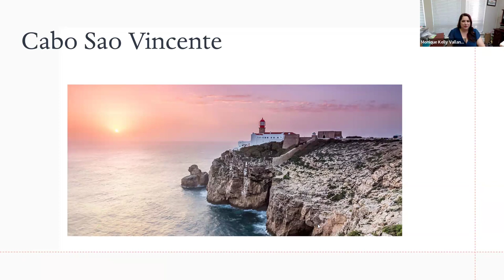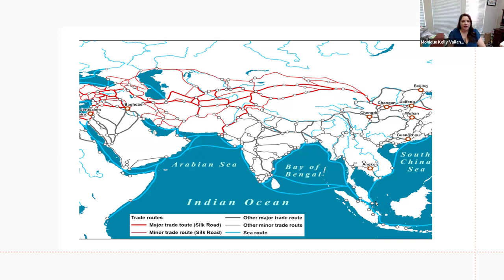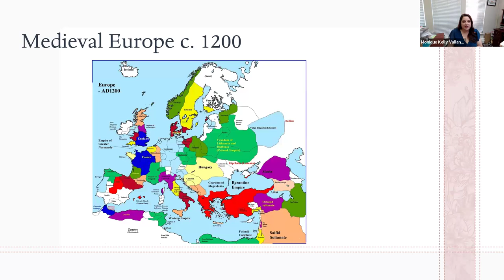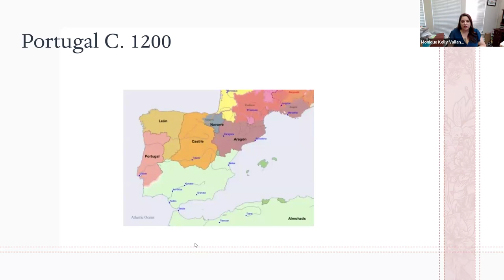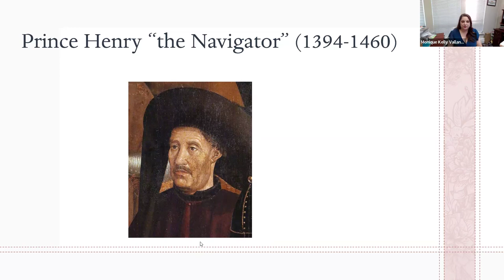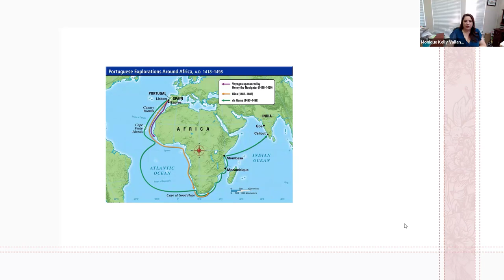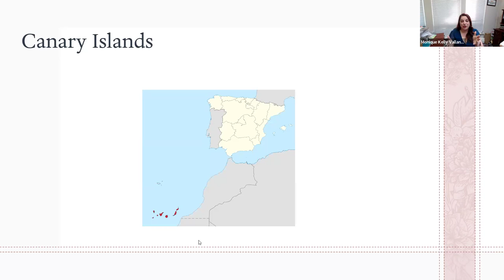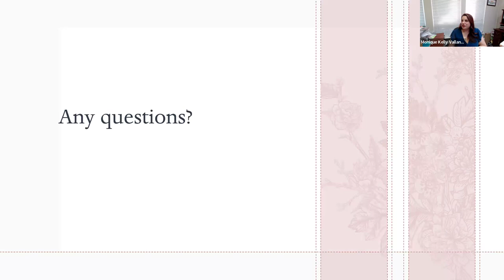Roots and Routes: The Portuguese Discoveries-48th annual conference LAEF-hosted by PBBI-Fresno State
Roots and Routes of the Portuguese Discoveries, by Dr. Monique Kelly-Vallance, Historian (English)